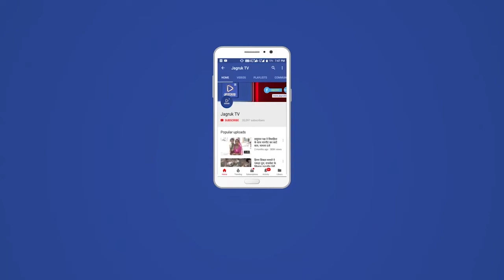अध्यक्ष गोविंद सिंह डोटासरा के बाड़मेर दौरे के दौरान पदाधिकारियों व कार्यकर्ताओं ने उनका स्वागत किया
राजस्थान प्रदेश कांग्रेस अध्यक्ष गोविंद सिंह डोटासरा के बाड़मेर दौरे के दौरान पंजाब कांग्रेस प्रभारी व बायतु विधायक हरीश चौधरी के बायतु आवास पर कांग्रेसी पदाधिकारियों व कार्यकर्ताओं ने उनका स्वागत किया। इस दौरान पर्यावरण व वन मंत्री हेमाराम चौधरी, राजस्थान गोसेवा आयोग के अध्यक्ष मेवाराम जैन, बाड़मेर जिला प्रमुख महेंद्र चौधरी, चोहटन विधायक पदमाराम मेघवाल व कांग्रेस जिलाध्यक्ष फ़तेह खान व बायतू प्रधान सिमरथाराम चौधरी समेत कांग्रेसी पदाधिकारी व सैकड़ों कार्यकर्ता मौजूद रहे